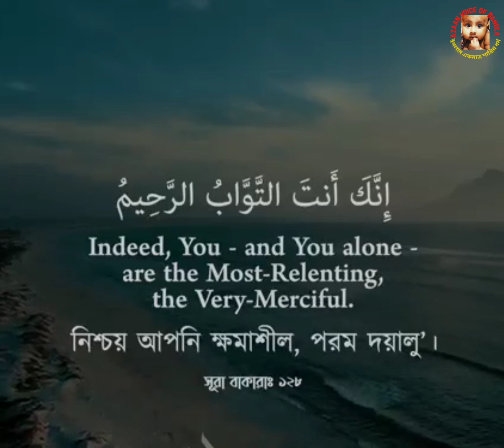সূরা বাকারা আয়াত (১২৭-১২৮) ।াওয়াতঃ ওমর হিসাম আল আরাবি ।